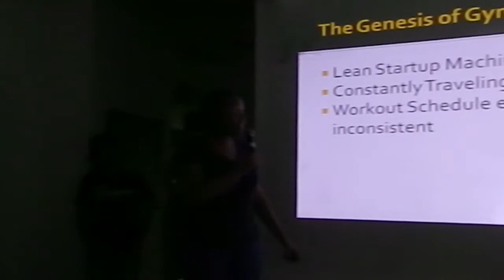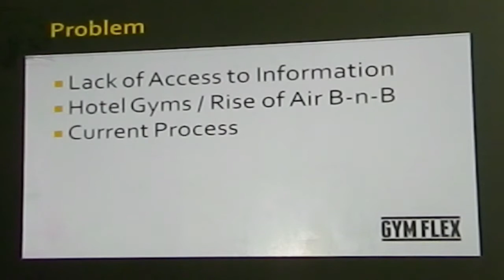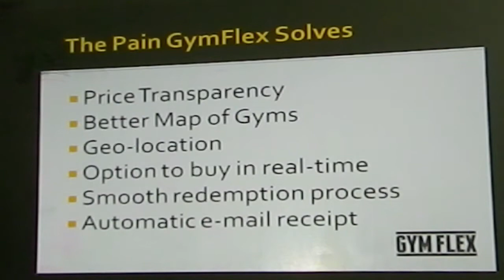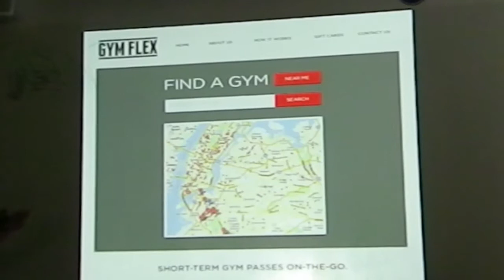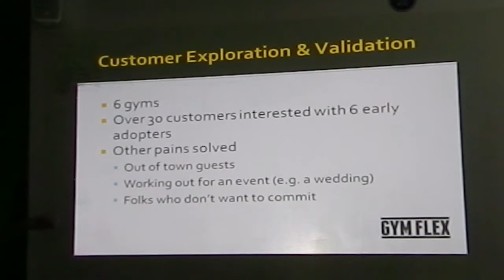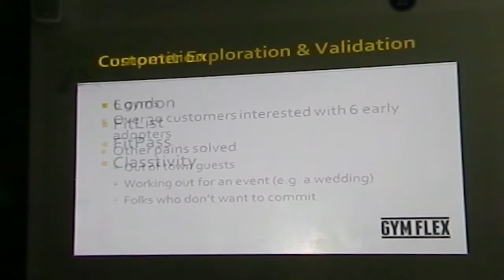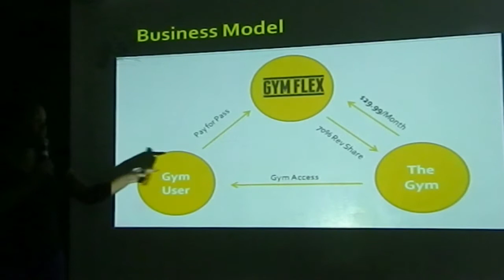Sept 2012 Startup-Wknd 11 GymFlex.mp4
GymFlex's Featured Presentation from Startup Weekend 2012. Impromptu Video Coverage & Original Music by The U.B.W. Show.